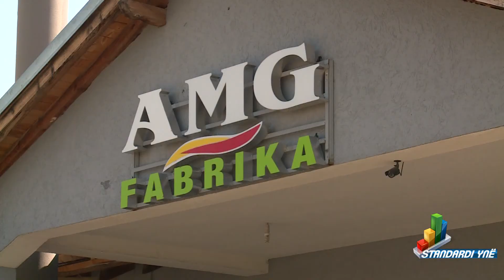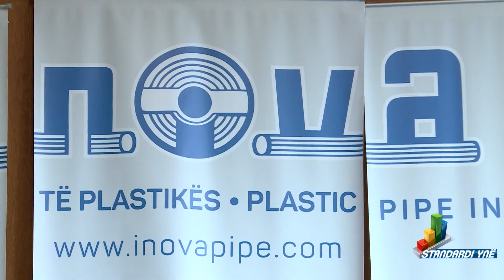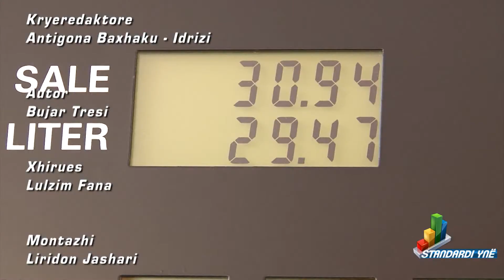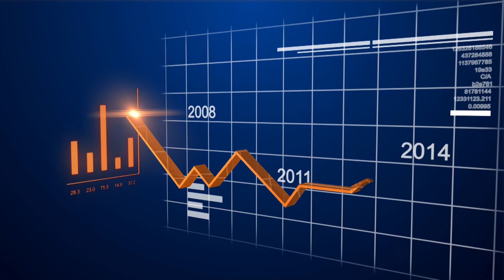Standardi yne - Aktualitete biznesore 10.08.2019